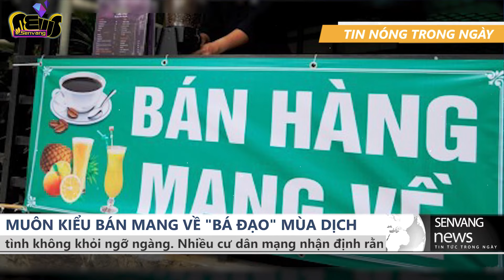Muôn kiểu bán mang về 'bá đạo' trong mùa dịch